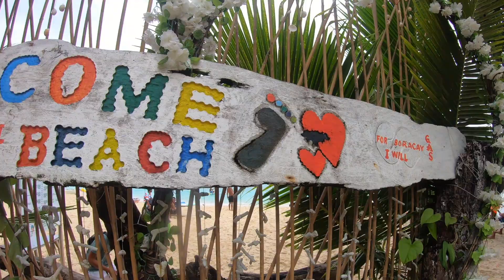Playa PUKA : la playa mas bella de Boracay en FILIPINAS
Playa Puka en Boracay! Como te ves?